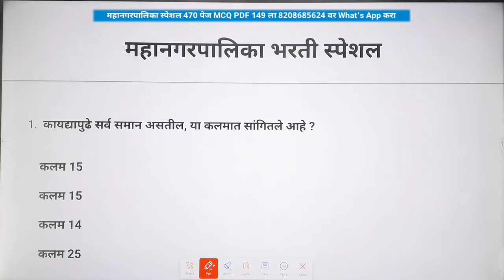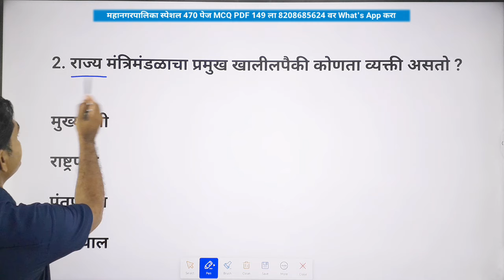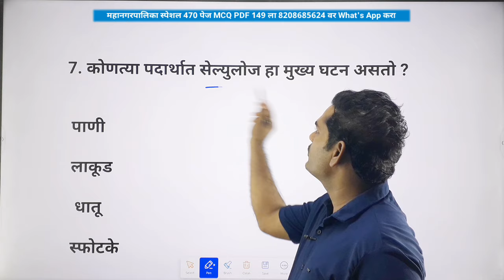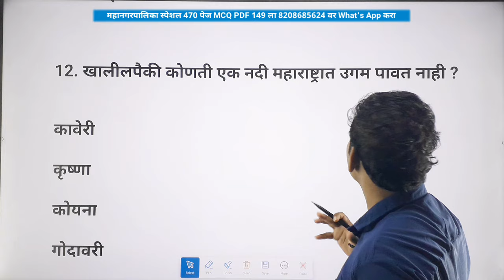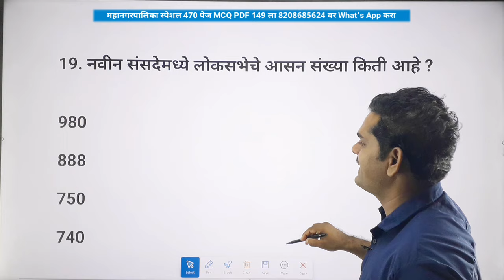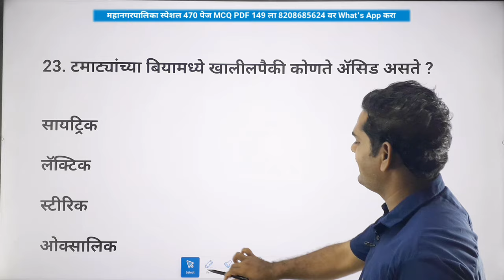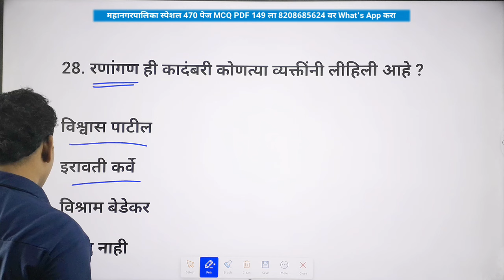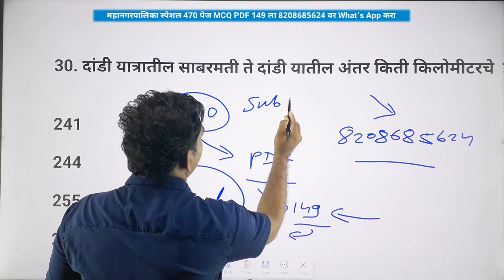बृहनमुंबई महानगर पालिका प्रश्नपत्रिका 2024 | Bruhan Mumbai Mahanagar Palika Bharti Question Paper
Your Queries-
बृहन्मुंबई महानगरपालिका पेपर बृहन्मुंबई महानगरपालिका क्वेश्चन पेपर बृहन्मुंबई महानगरपालिका क्वेश्चन आंसर
बृहन्मुंबई महानगरपालिका प्रश्न उत्तर
 बृहन्मुंबई महानगरपालिका जनरल नॉलेज
Bruhan Mumbai Mahanagarpalika prashnpatrika
Bruhan Mumbai Mahanagarpalika prashn Uttar
bruhan Mumbai Mahanagarpalika Bharti Bruhan Mumbai Mahanagar Palika Gk question
 Bruhan Mumbai Mahanagarpalika question paper
 Mahanagarpalika Bharti Mahanagarpalika Bharti question paper Mahanagarpalika gk question Mahanagarpalika special general knowledge